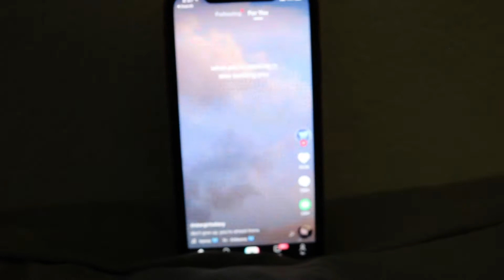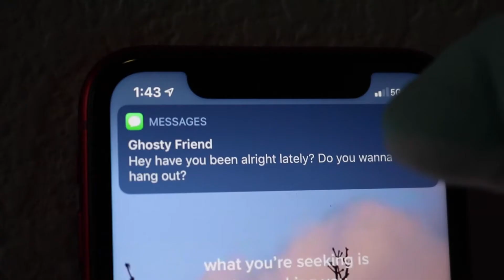Escapes (a quant cute little Valentine's day semi-stop motion short film)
Nora is a starrrrr

This was made for a Valentine's day contest that had to be under 2 minutes